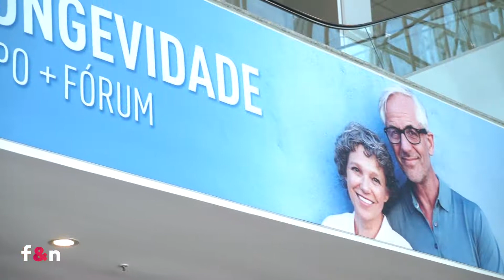Longevidade Expo - Francisco Santos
Longevidade Expo + Fórum é uma iniciativa do Grupo Couromoda, uma das mais importantes organizadoras de feiras de negócios e congressos profissionais, com 45 anos de atuação no país e no exterior.